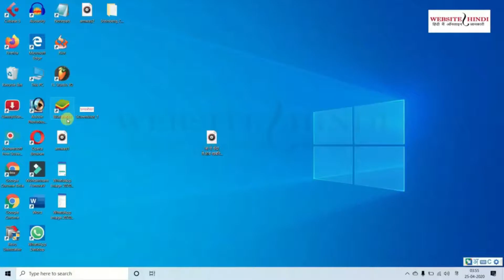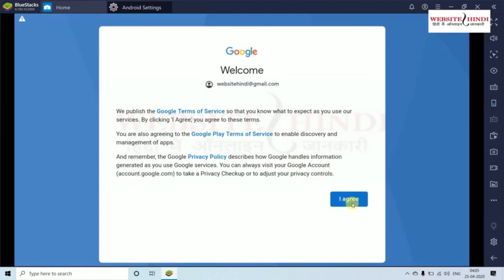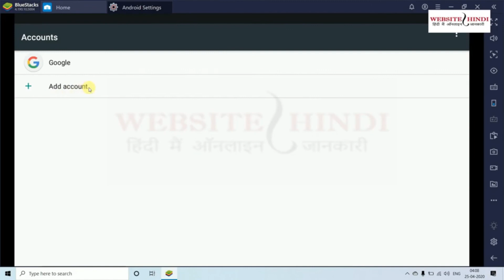how to remove google account from bluestacks [हिंदी]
अगर आप bluestacks अकाउंट से जीमेल आयडी रिमूव करना चाहते है तो इस विडियो को जरुर देखिए |